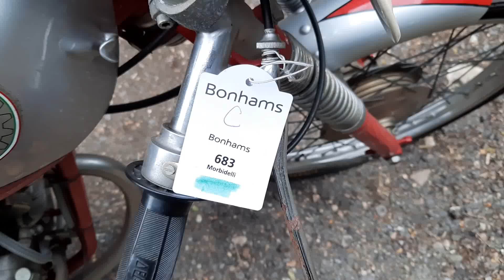1961 DEMM 50CC BIALBERO RACING MOTORCYCLE (LOT 683)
AUCTION ADDRESS
Hangar 113
Bicester Heritage
Buckingham Road
Bicester
Oxfordshire
OX26 5HA

1961 DEMM 50CC BIALBERO RACING MOTORCYCLE (LOT 683)
FRAME NO. NONE VISIBLE
ENGINE NO. M2
• Ultra-rare four-stroke 50cc racer
• Purchased circa 25 years ago
• Restored by a specialist

The Demm motorcycle company's origins date back to 1919 when Messrs Daldi and Matteucci established a small company in Milan - Società Anonima Daldi - to manufacture automotive components. In 1928 the company's name was changed to Officine Meccaniche Daldi e Matteucci and in 1939 to Demm (DEMM), an acronym for Daldi e Matteucci Milano. Production of motorcycles began around 1952/1953, by which time the firm had relocated to Porretta Terme, a town some 60 kilometres south west of Bologna, although its registered office remained in Milan.

Demm concentrated on producing mopeds and lightweight motorcycles, adding three-wheelers to the range later on. Most of the mopeds were powered by engines of up to 75cc - both two-stroke and four-stroke - while there were also motorcycles powered by overhead-camshaft engines of 125cc and 175cc. In later years Demm concentrated on 50cc mopeds and ultra-lightweights, offering a bewildering plethora of models, often with quirky names. As well as producing complete machines, Demm was a major supplier of proprietary engines to other manufacturers. Although production of motorcycles and engines ended around 1983, Demm continued selling motorcycle-related products until 1988 when the decision was taken to concentrate on the gear-cutting side of its business.

Demm was actively involved in competitions, setting 24 world speed records in the 50cc class in 1956 and winning the Italian Mountain Championship's 50cc category in 1961. The machine used to win that championship was a twin-overhead-camshaft four-stroke of advanced design. Slightly over-square with dimensions of 40mm/39mm bore/stroke, the single-cylinder Demm engine drove its upstairs camshafts via a vertical shaft and bevel gears and used an outside flywheel. The carburettor was a 16mm Dell'Orto with separate rubber-mounted float chamber, while other noteworthy features included twin-plug battery/coil ignition, geared primary drive, a multi-plate dry clutch, and an integral six-speed gearbox. This exquisite little power unit was carried in a duplex loop frame equipped with telescopic front fork and swinging-arm rear suspension, while the tyres were a skinny 2.00"x18". Thus equipped, Demm's 50cc racer tipped the scales at only 55kg (121lb). It was rumoured at the time that Demm would move up to the international stage for 1962, the first year of the 50cc World Championship, but the marque appears to have had little impact outside of its native Italy.

Purchased some 25 years ago, this ultra-rare 50cc racer was restored for Giancarlo Morbidelli by a specialist. The machine is offered with a selection of photographs and some photocopied period literature.

£8,000 - 14,000
€8,900 - 16,000